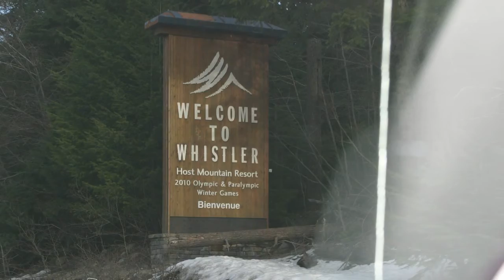Rednecks in Canada eh.....